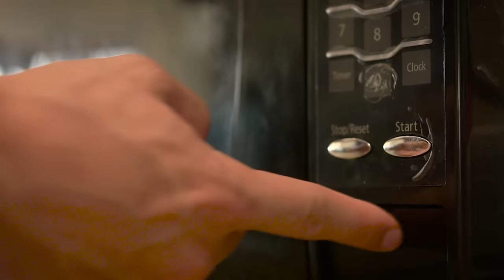Popcorn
Popcorn is the treat that can't be beat! But can it go too far?